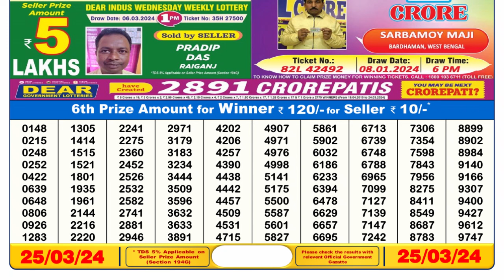Dear Lottery Sambad 6pm today 25.03.24 Nagaland State Lottery Result